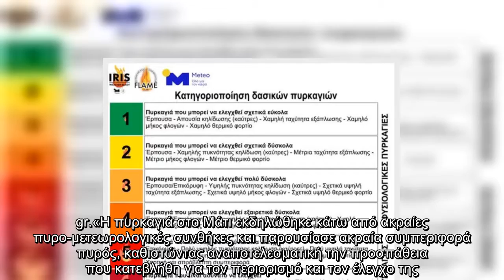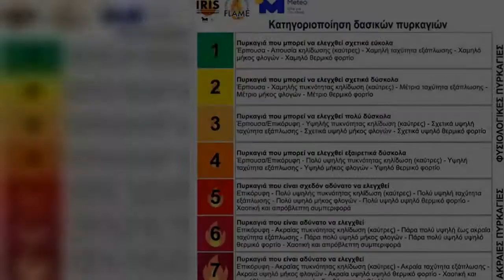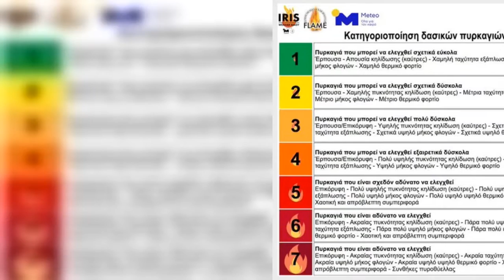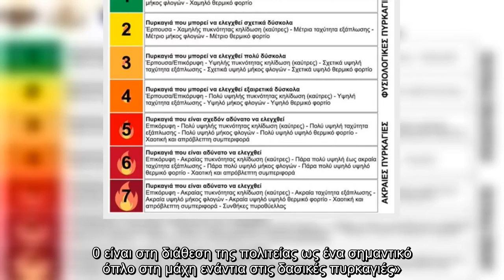✅ Tρία χρόνια συμπληρώνονται σήμερα από τη φονική πυρκαγιά στο Μάτι, η οποία προκάλεσε τον θάνατο 1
✅  Tρία χρόνια συμπληρώνονται σήμερα από τη φονική πυρκαγιά στο Μάτι, η οποία προκάλεσε τον θάνατο 103 ανθρώπων, αποτελώντας μέχρι και σήμερα τη δεύτερη πιο φονική πυρκαγιά του 21ου αιώνα παγκοσμίως, όπως σημειώνει το meteo.gr.«Η πυρκαγιά στο Μάτι εκδηλώθηκε κάτω από ακραίες πυρο-μετεωρολογικές συνθήκες και παρουσίασε ακραία συμπεριφορά πυρός, καθιστώντας αναποτελεσματική την προσπάθεια που κατεβλήθη για τον περιορισμό και τον έλεγχο της. Περιβαλλοντικές συνθήκες παρόμοιες με αυτές που καθοδήγησαν τη φονική πυρκαγιά στο Μάτι δε θα πρέπει να αποκλειστούν στο εγγύς μέλλον, καθώς η κλιματική αλλαγή μας φέρνει αντιμέτωπους με μία νέα πραγματικότητα ακραίων δασικών πυρκαγιών, οι οποίες εύκολα μπορούν να ξεπεράσουν τις δυνατότητες καταστολής, ανεξάρτητα από την αφθονία και την τεχνολογία των διαθέσιμων μέσων δασοπυρόσβεσης», σημειώνεται στην ανάλυση.  Η επιχειρησιακή μονάδα ΜΕΤΕΟ (meteo.gr) του Εθνικού Αστεροσκοπείου Αθηνών (ΕΑΑ) δημοσιοποιεί σήμερα, νέα δεδομένα για τη φονική πυρκαγιά, βασισμέ ...